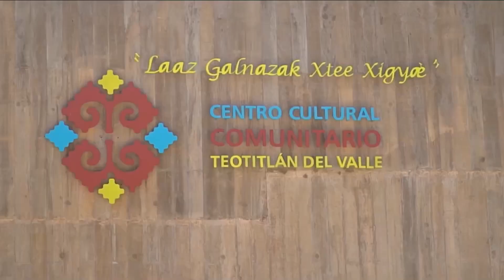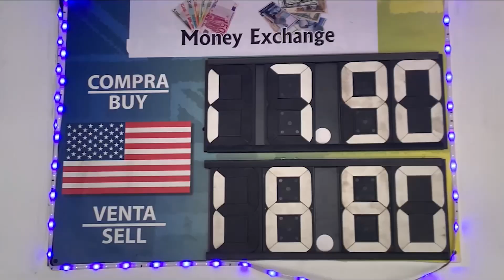Récord de remesas por paisanos en Estados Unidos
🇲🇽 Las y los trabajadores mexicanos en Estados Unidos rompieron récord en remesas a pesar de la inflación y los aumentos a la tasa de interés.